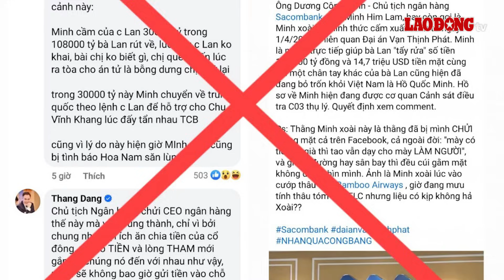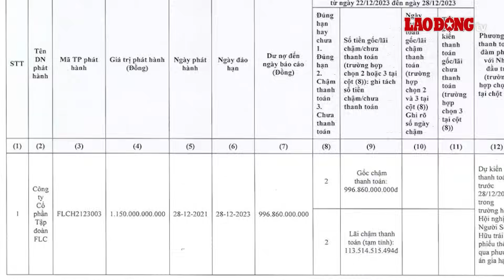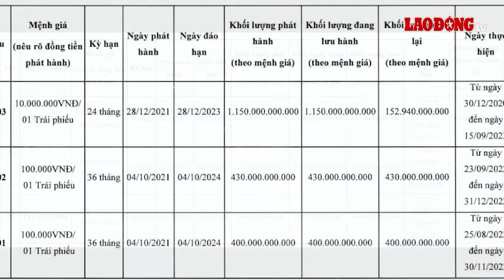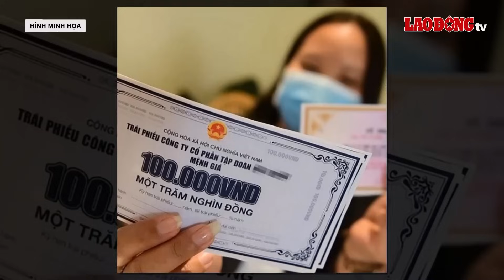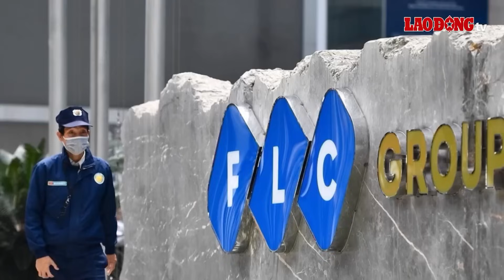Truy tìm cựu TGĐ Bamboo Airways Đặng Tất Thắng, người từng tung tin đồn chủ Tịch Sacombank rửa tiền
BÁO LAO ĐỘNG | Ngày 22/5, Cơ quan An ninh điều tra, Bộ Công an đã phát đi thông báo đang kiểm tra, xác minh tin báo của Ngân hàng TMCP Sài Gòn - Thương Tín về dấu hiệu tội phạm liên quan đến ông Đặng Tất Thắng. Trước đó ông Thắng từng tung tin đồn thất thiệt về việc ông Dương Công Minh, Chủ tịch HĐQT Ngân hàng Sacombank liên quan đến hành vi giúp bà Trương Mỹ Lan rửa tiền và đã bị cấm xuất cảnh bởi Bộ Công an.

* Đường dây nóng: 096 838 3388